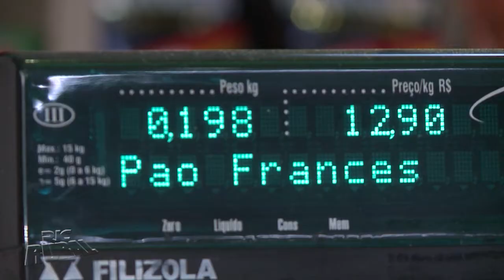Preço da farinha de trigo está em alta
O RIC Rural mostra que a queda na safra de trigo e a alta do dólar têm impactado no preço da farinha de trigo.